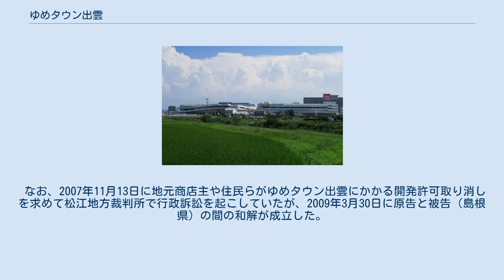ゆめタウン出雲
ゆめタウン出雲（ゆめタウンいずも）は、島根県出雲市に位置し株式会社イズミが運営する大型ショッピングセンター。
 2008年6月19日・20日にプレオープンし、2008年6月21日にグランドオープンした。
 ゆめタウン出雲は出雲市中心部に初めてのゆめタウン店舗となり、ゆめタウンの島根県内での新規出店は1994年10月のゆめタウン斐川（出雲市斐川町）以来となる。
 島根県立中央病院の真向かいで国道9号・出雲バイパスと南北を貫く県道278号のクロスポイントに位置している。
 島根県では最大の売場面積であり、山陰初のユニバーサルデザインを意識したショッピングセンターでもある。
 また、山陰・島根初出店の62店舗が入居し、山陰最大のシネマコンプレックス「Tジョイ出雲」(10スクリーン・1,800席)や「スーパースポーツゼビオ」、「ホリデイスポーツクラブ出雲」を併設している。
 直営店各レジで電子マネー楽天Edyが使える。
 なお、2007年11月13日に地元商店主や住民らがゆめタウン出雲にかかる開発許可取り消しを求めて松江地方裁判所で行政訴訟を起こしていたが、2009年3月30日に原告と被告（島根県）の間の和解が成立した。
 イズミ直営の食品館や130の専門店からなる。